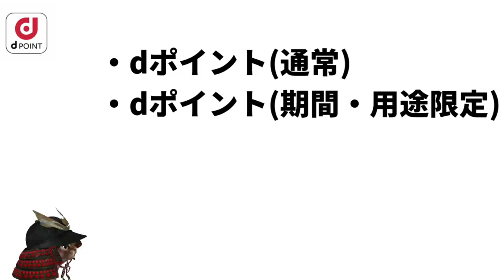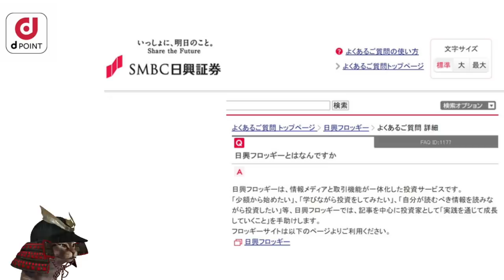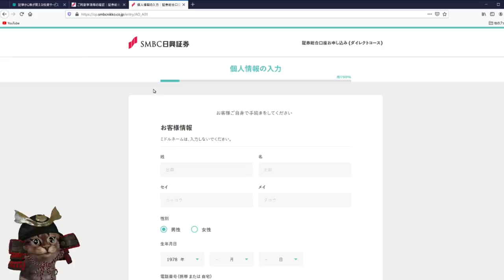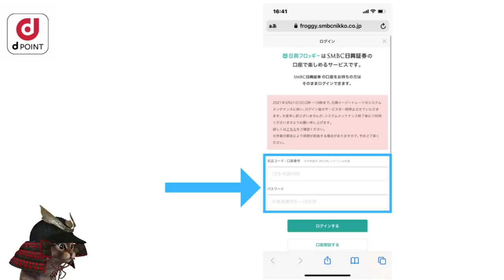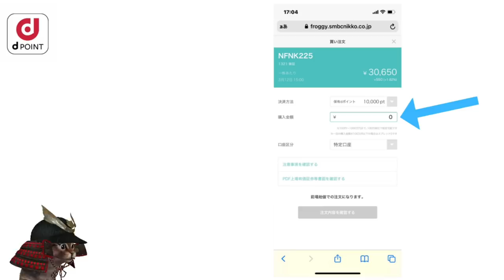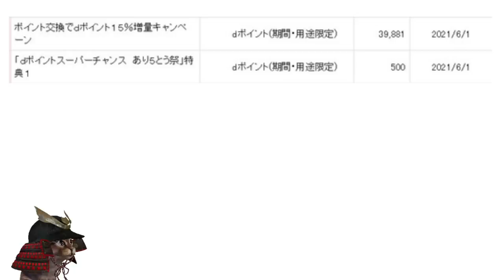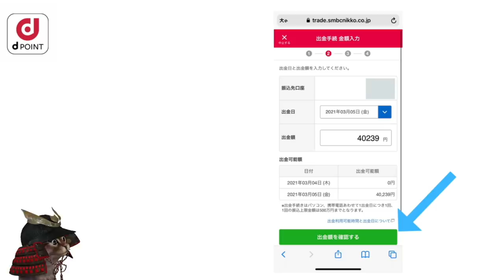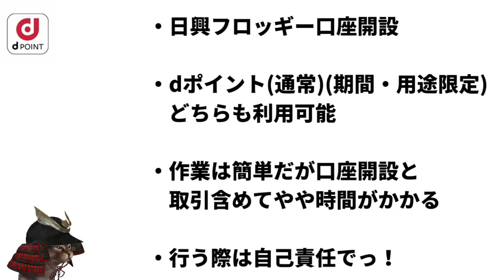【裏技】dポイント(期間.用途限定含む)を現金化する方法！日興フロッギーを使って簡単にできます。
【PR】 日興フロッギー公式